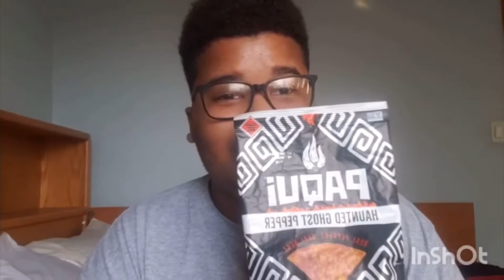My 5 Call of Duty: Black Ops Cold War Loadouts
Musician: Jeff Kaale

Musician: @iksonmusic

Here’s my 5 Loadouts from the Updated Black Ops Cold War

LOADOUT #5
XM4
•Infantry Compensator
•13.5” Task Force Barrel
•Microflex LED Optic
•Tactical Stock
•Field Tape
•35 Rnd Speed Mag
•Bruiser Grip
•SWAT 5mw Laser Sight
w/
R1 SHADOWHUNTER
•Millstop Reflex

LOADOUT#4
MILANO 821
•Agency Suppressor
•10.6” Task Force
•Marathon Stock
•SASR Jungle Grip
•Vandal Speed Loader
•Briuser Grip
w/
NAIL GUN

LOADOUT#3
LW3 TUNDRA
•25.8” Rapid Fire Barrel
•Infiltrator Grip
•Fast Mag
•SASR Jungle Grip
•Marathon Pad
w/
LC10
•Infantry Compensator
•13.9” Task Force
•Serpent Wrap
•Salvo 52 Rnd Fast Mag
•Bruiser Grip

LOADOUT#2
MP5
•SOCOM Eliminatior
•Microflex LED
•No Stock
•Airborne Elastic Wrap
•40 Rnd Drum Mag
•Bruiser Grip
•9.5” Task Force Barrel
w/
AMP63
•Muzzle Brake 9
•6.1” Reinforced Heavy
•SOF Target Designator
•20 Rnd Speed Mag
•Speed Tape

LOADOUT#1
M16
•Silencer
•15.9” Strike Team Barrel
•Axial Arms 3x Optic
•SAS Combat Stock
•Airborne Elastic Wrap
•Salvo 54 Rnd Fast Mag
•Bruiser Grip
w/
DIAMATTI
•SOCOM Eliminator Muzzle
•7.2” Task Force Barrel
•Dual Weild
•SALVO 30 Rnd Fast Mag